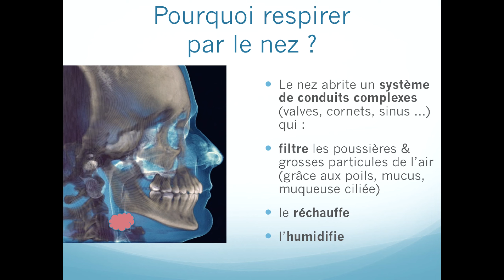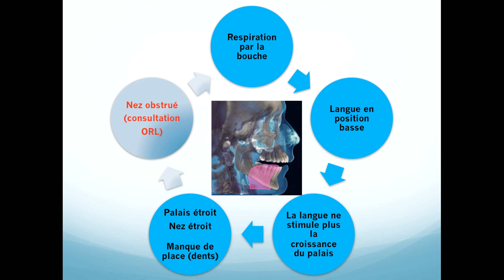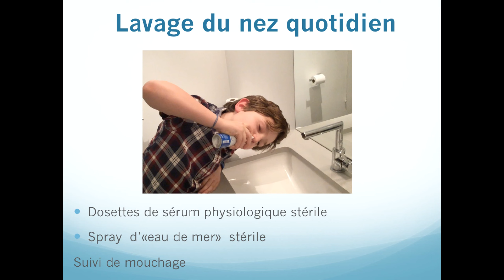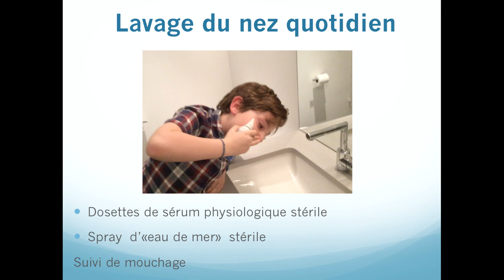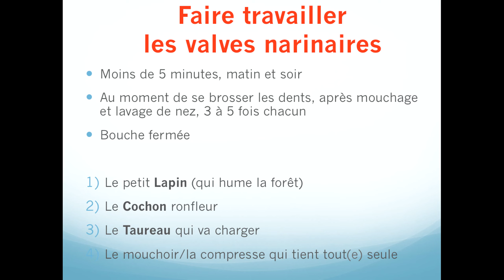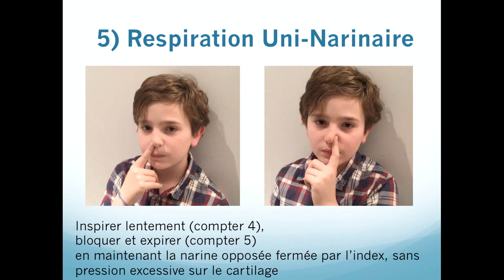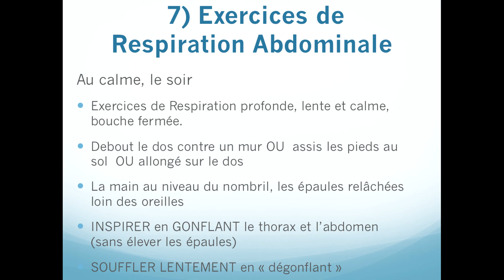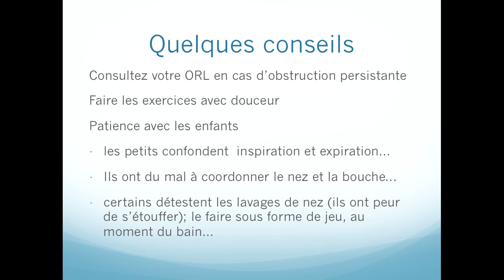Rééduquer le nez/ exercices de respiration nasale pour enfants et ados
Après avoir expliqué l'intérêt d'une respiration par le nez (et les effets néfastes de la respiration par la bouche sur la croissance), cette vidéo : vous explique les principes d'hygiène nasale -mouchage, lavage de nez- et vous donne quelques exercices faciles et efficaces, adaptés à l'enfant.